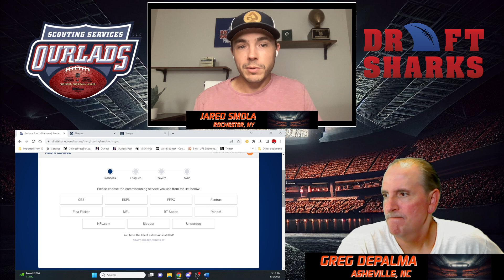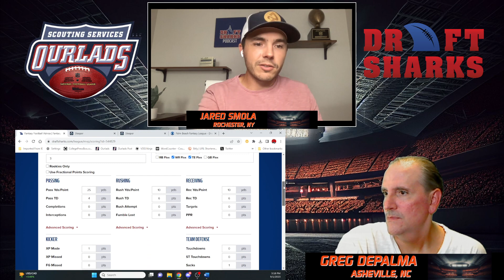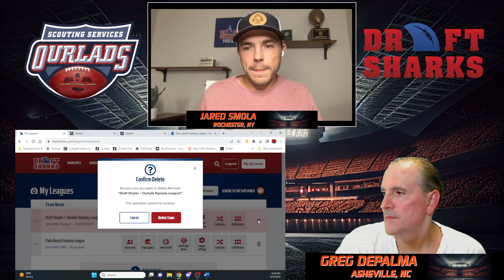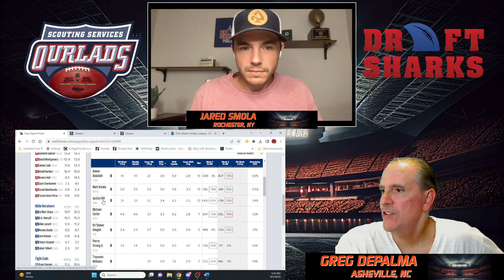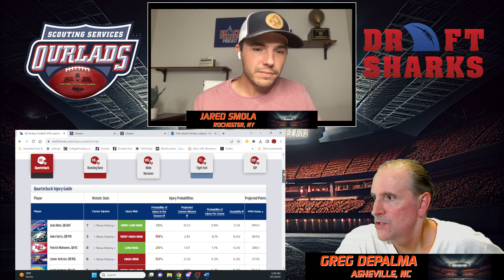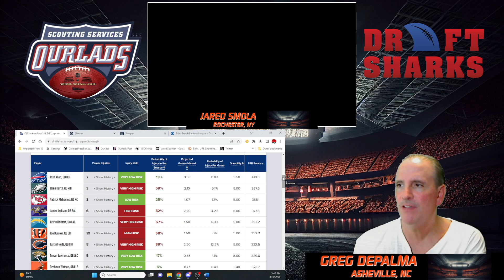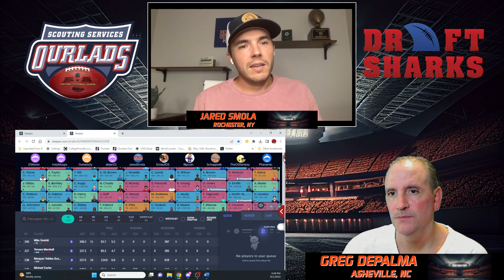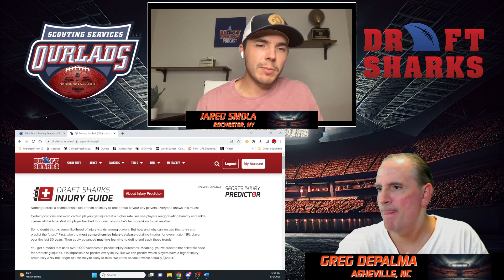The Best Fantasy Football Draft Tools for 2023! – Strategies, rankings, cheat sheets and more!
FantasyFootball FantasyDraftTutorial FantasyFootballCheatSheet The Best Fantasy Football Draft Tools for 2023! – A can’t miss tutorial on how to use the best fantasy football draft tools on the market for the 2023 season. In this fantasy football tutorial, Jared Smola of DraftSharks.com, FantasyPros most accurate draft expert three-years running, breaks down key draft tools including how to sync these tools with your own league, how to master the war room, get the best value in any trade and much more.

For additional football coverage including the best NFL depth charts online go